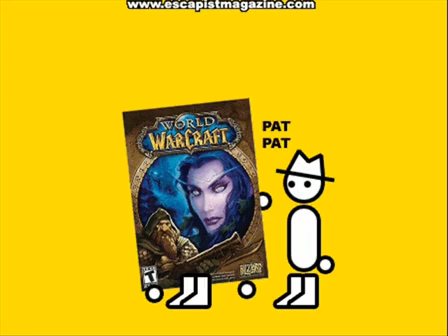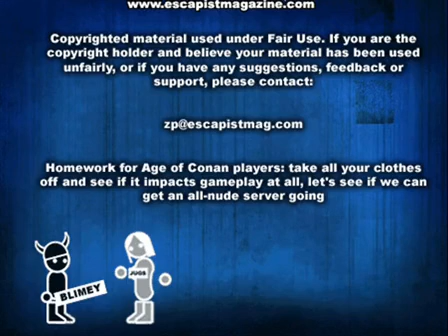AGE OF CONAN (Zero Punctuation)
This week, Yahtzee dons the loincloth and fuzzy, horned hat to review Age of Conan.

Escapist Magazine!